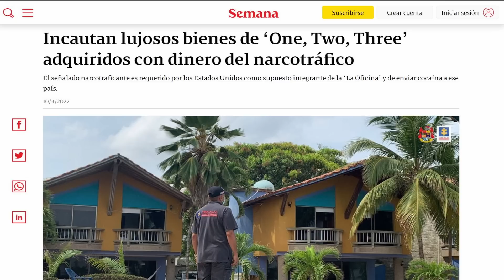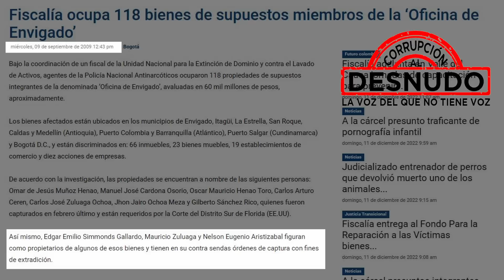CAPỌ COLỌMBIANỌ PEDIDO EN EXTRADICIÓN FUE LIBERADO EN RD POR 7 MM DE USD$!!!